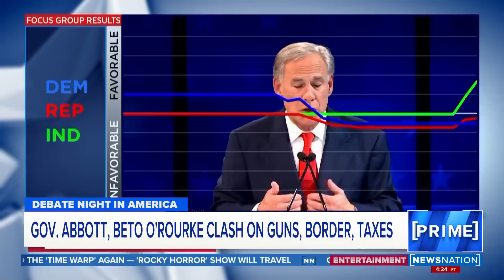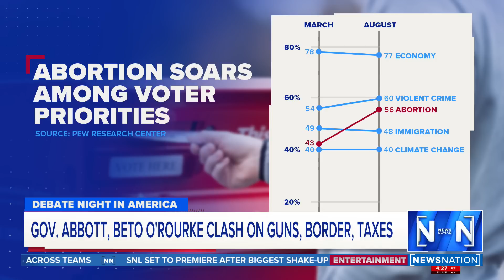Did anyone win the Abbott v. O'Rourke debate? | NewsNation Prime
Texas Gov. Greg Abbott and Democratic gubernatorial candidate Beto O'Rourke debated issues such as immigration, abortion and guns on Friday night in Texas in a showing that yielded few fireworks from the two candidates. NewsNation's Leland Vittert said O'Rourke could probably be considered the debates winner, but few minds will be changed based on the performance.